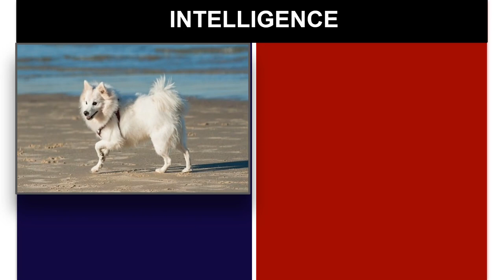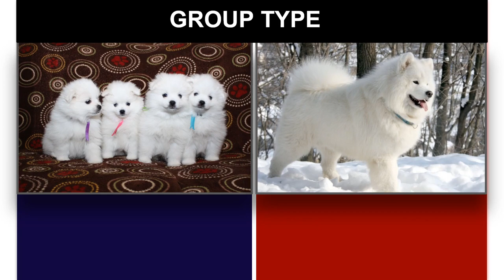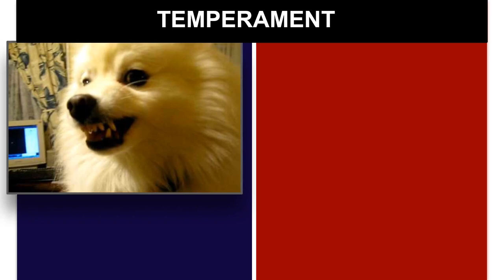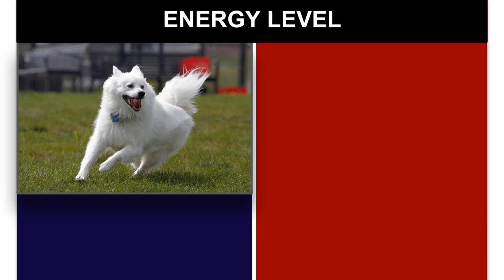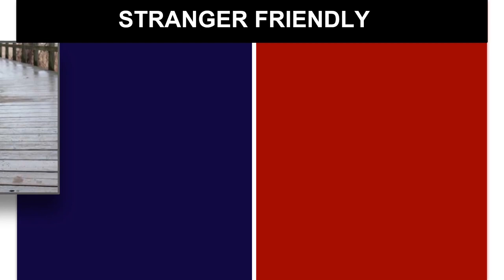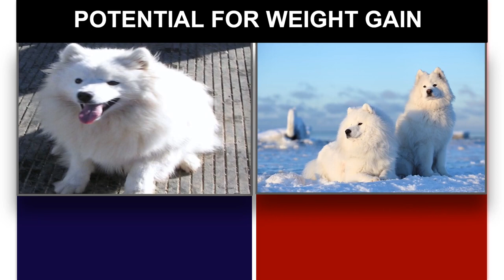American Eskimo Dog VS Samoyed - Comparison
Hello, In this video we make a Characteristic comparison between two breeds namely the American Eskimo Dog and the Samoyed, we compare several traits in order for you to decide which breed is more suited to your tastes.

Track: Late Truth - Audio Hertz [ Youtube Studio]